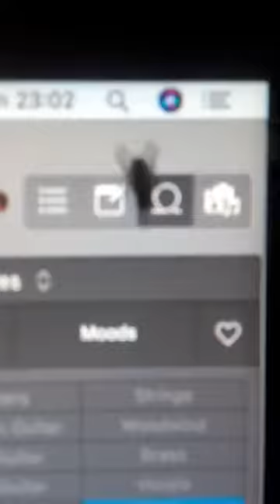Ruhestand Ruhm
Seyedrocknddin Shahabi